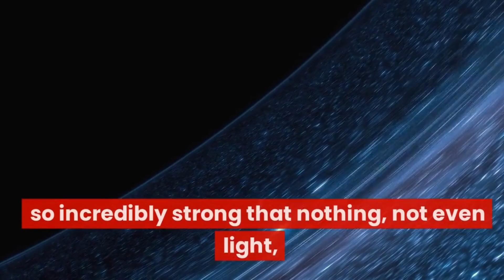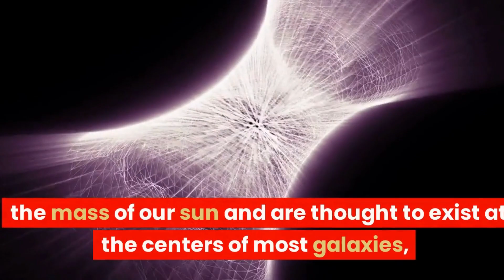How Black Holes Warp Space and Time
"Journey into the Unknown: Exploring Black Holes"
In this video, we delve into the fascinating world of black holes, exploring their formation from the remnants of massive stars, their extreme gravitational pull that warps space and time, and the different sizes and properties of black holes. We also discuss their mysterious nature, ongoing research, and the role they play in the formation of galaxies and the evolution of the universe.